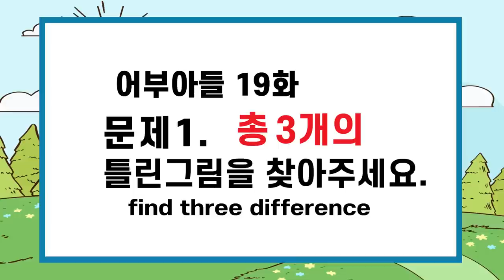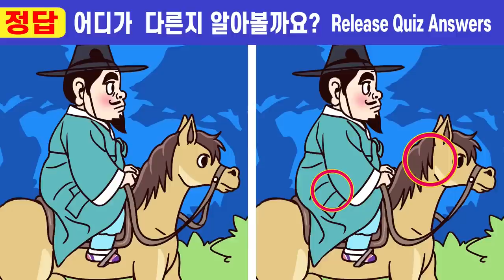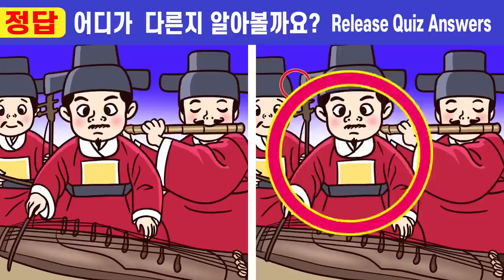🎈다 찾으면 상위 1% 집중력 천재! ㅣ🧡164ㅣ어부 아들 19화ㅣ상위1%에 도전해보세요!ㅣ기억력과 집중력을 향상시켜요!ㅣ치매예방 두뇌퀴즈!【다른그림찾기/두뇌게임/아이큐테스트】